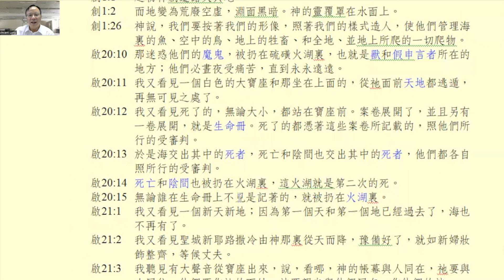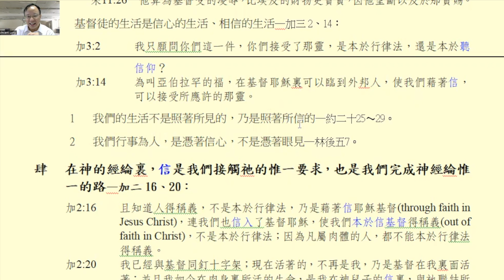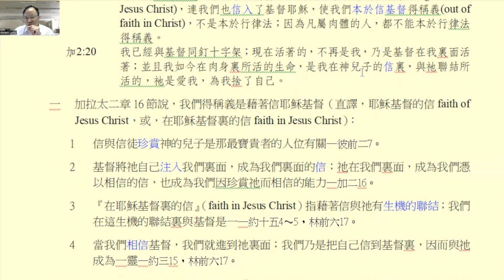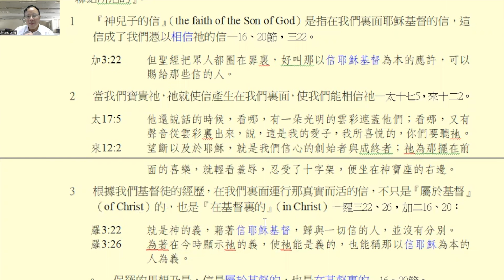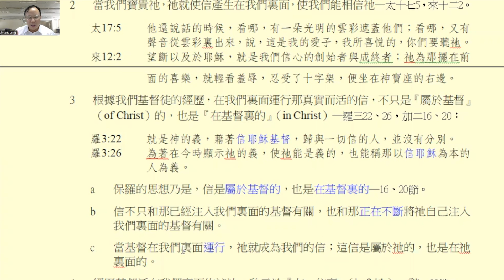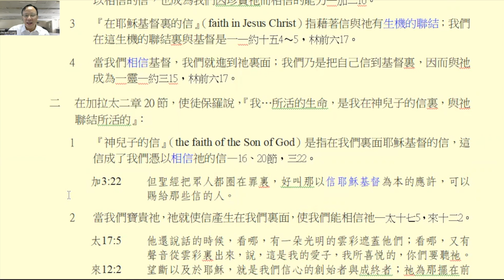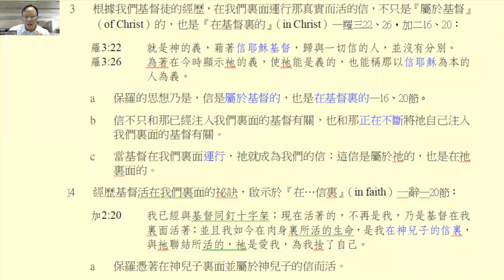2022年春季國際長老及負責弟兄訓練第一篇導讀